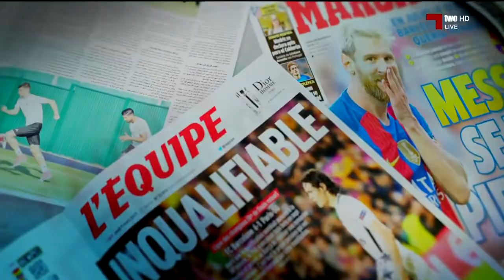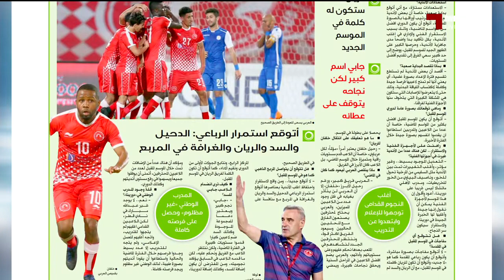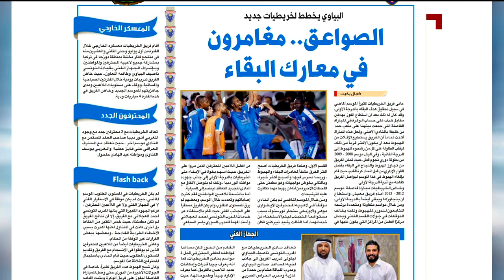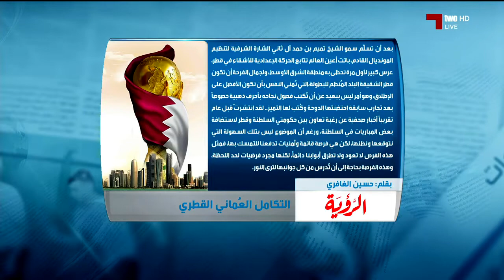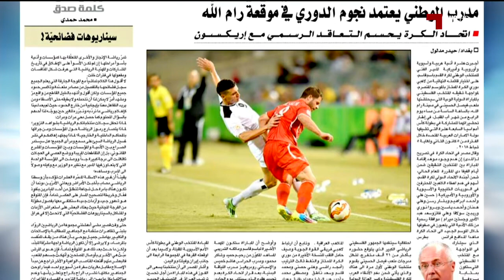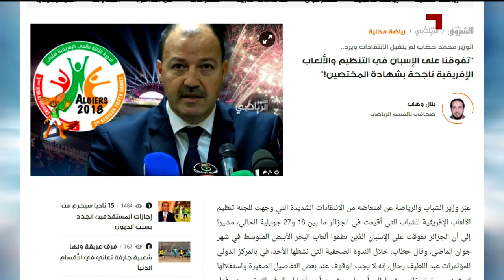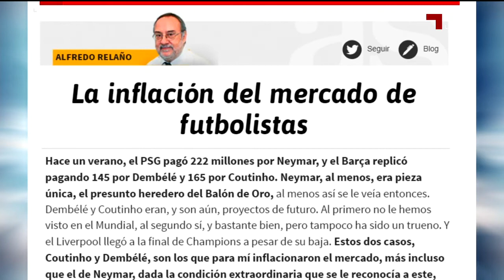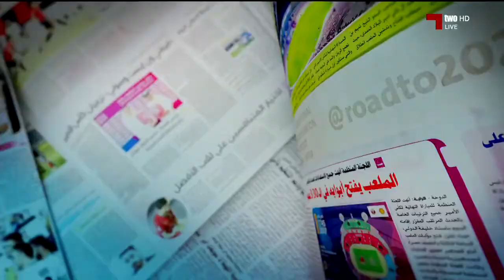جرايد: الموسم 17-18 - 30-7-2018